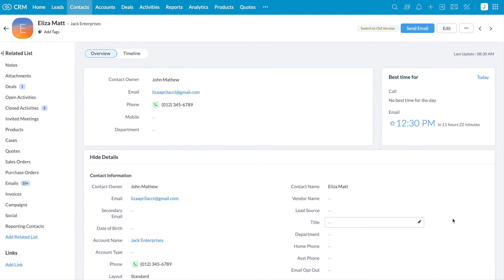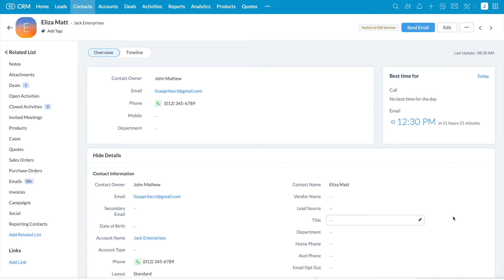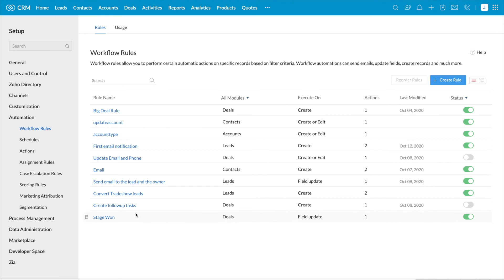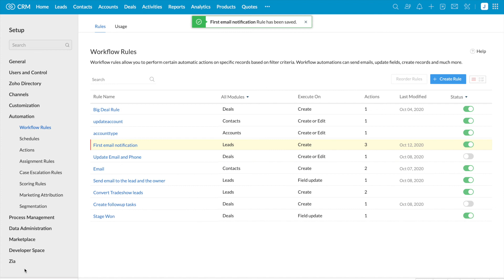How to send emails based on 'Best Time to Email' in Zoho CRM?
This video addresses a frequently asked question on how users can send emails in Zoho CRM based on the 'Best time to email' feature?